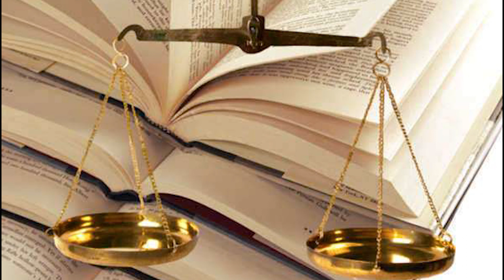Temyizden Feragat Nasıl Yapılır? Dilekçesi Nasıl Hazırlanır?